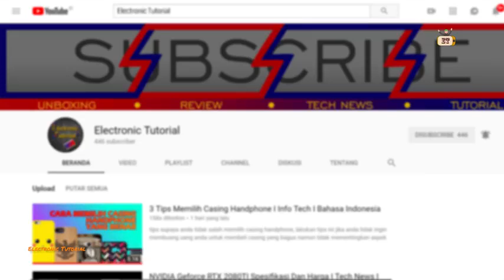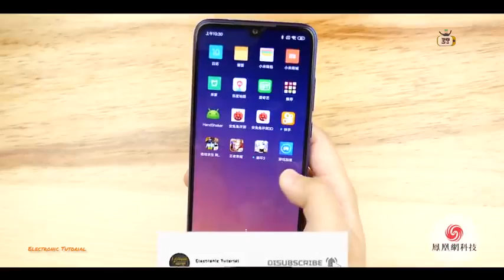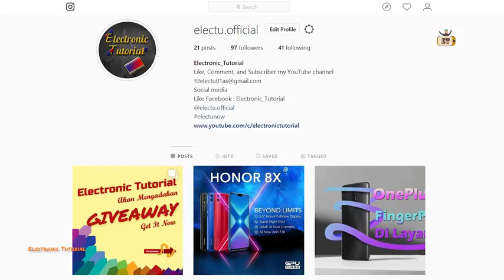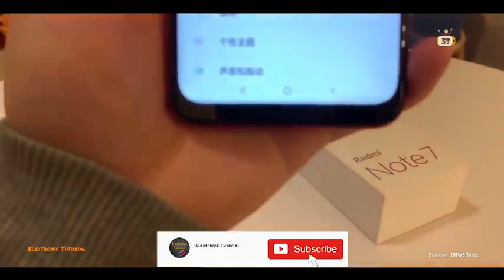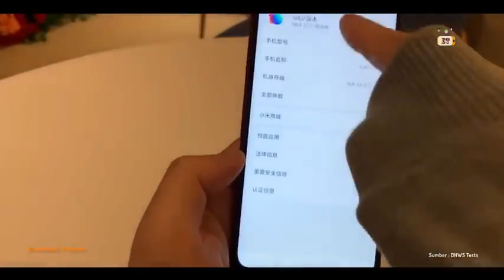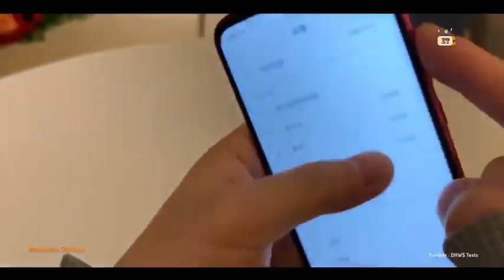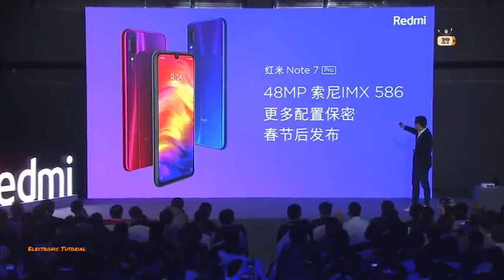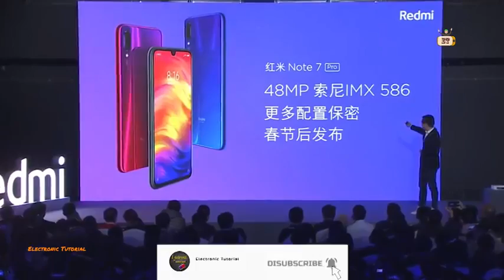Redmi Note 7 Spek 10 juta harga 2 juta Review Indonesia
Credit : Electronic Tutorial